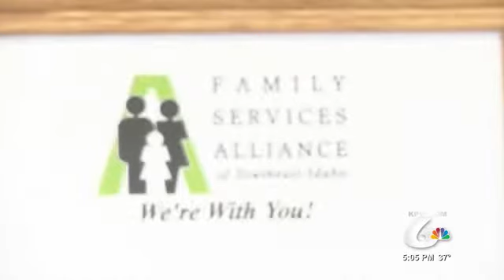Pocatello Group Helps Sexual Assault Victims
The Family Services Alliance helps victims of sexual violence.